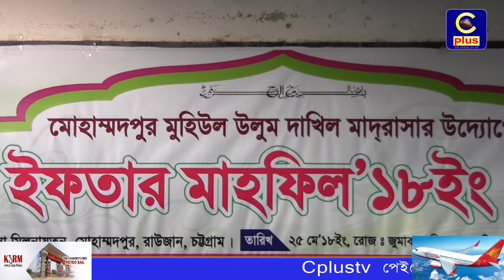রাউজানে মোহাম্মদপুর মুহিউল উলুম দাখিল মাদরাসায় ইফতার মাহফিল সম্পন্ন